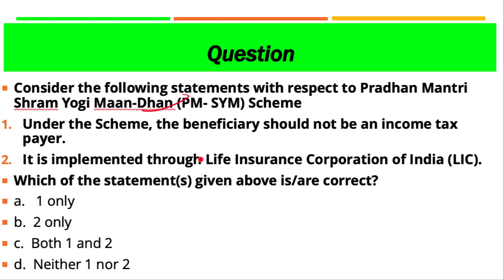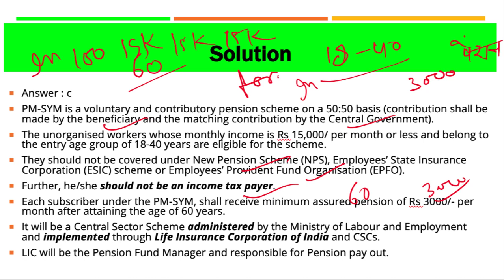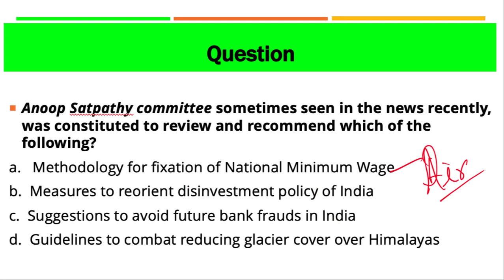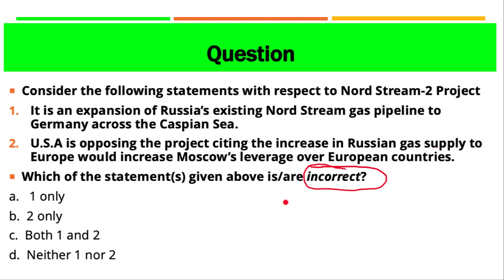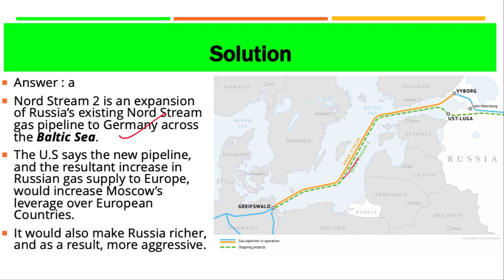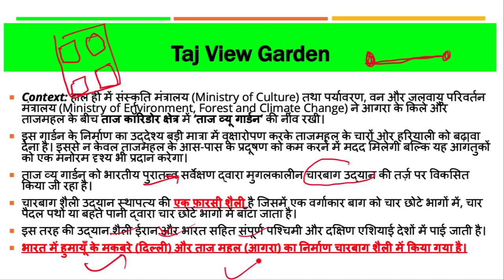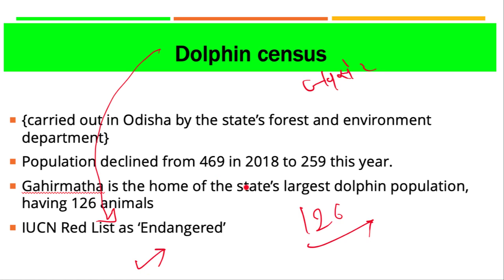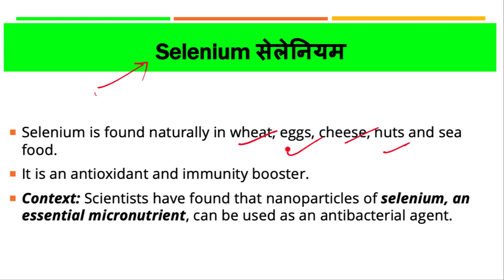16 February 2019, हिन्दी Prelims Updater Series, News Discussion hindu, PIB, Yojana UPSC, CSE, IAS